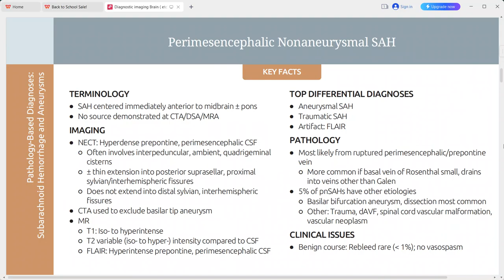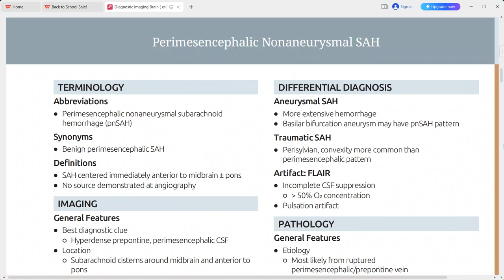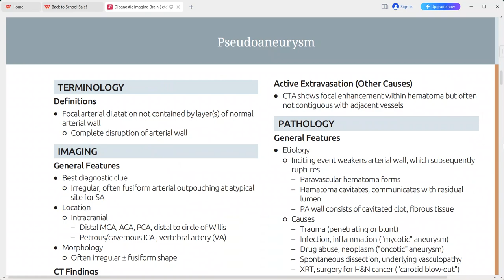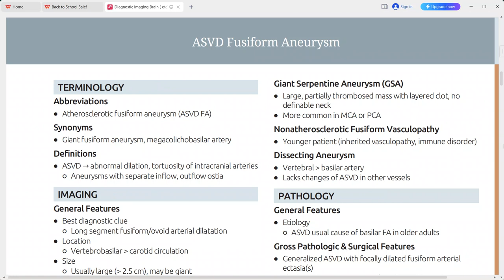SUBARACHNOID HEMORRHAGE BRAIN DIAGNOSTIC IMAGING SERIES